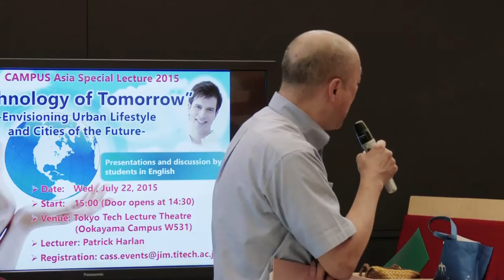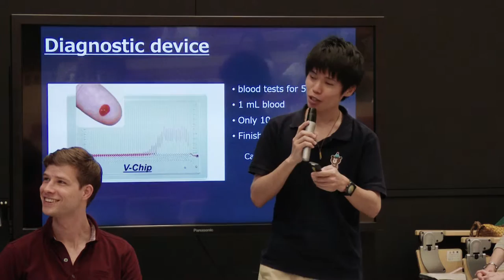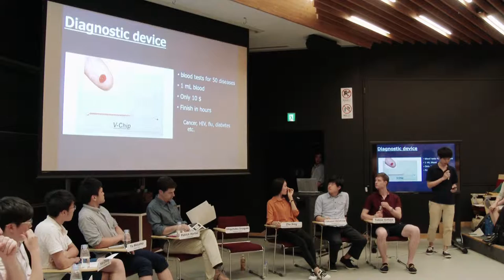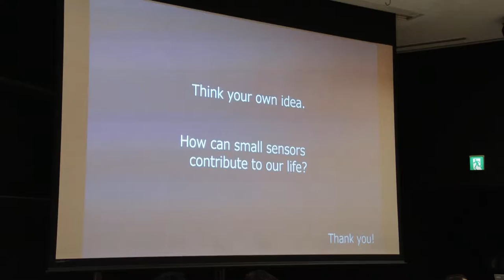TKT CAMPUS Asia Special Lecture: Technology of Tomorrow [Lecturer: Patrick Harlan(Pakkun)]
A Special Lecture on “Technology of Tomorrow” was held on July 22, 2015 as part of the TKT CAMPUS Asia Summer Program.

Tokyo Tech students and international exchange students, including CAMPUS Asia students from KAIST and Tsinghua University, and students from Nagoya University and Kyushu University participated in the event as presentation speakers.

The students made presentations in English on how research in their fields can be practically applied to solve problems and contribute to making their cities more livable, specifically in terms of environment and energy, transportation, information technology, housing and life and entertainment.

Guest lecturer Patrick Harlan of the Center for Liberal Arts commented on each student’s presentation and facilitated an active discussion between panelists and audience members following the presentations. The audience included those attending the event at the Tokyo Tech Lecture Theatre as well as students connected to the proceedings via video conference at Nagoya University, Kyushu University and Tohoku University.